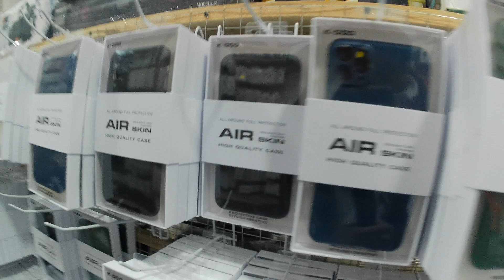Аксессуары для телефонов оптом - купить мобильные аксессуары -wholesale - buy mobile accessories for